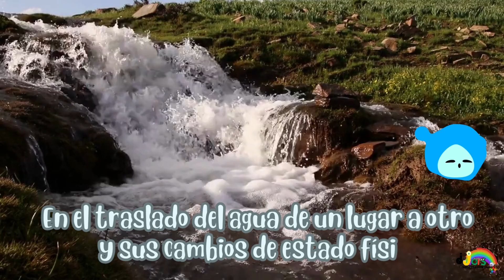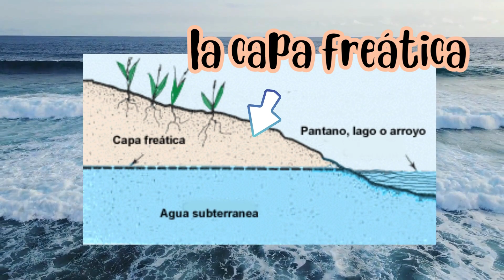EL CICLO DEL AGUA-EVAPORACION-CONDENSACION-PRECIPITACION-INFILTRACION-ESCORRENTIA-VIDEO PARA NIÑOS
Es un proceso continuo, en el que el agua está en constante movimiento, pasando de un estado a otro y recorriendo diferentes partes del planeta, ademas mantiene un equilibrio natural entre las diferentes reservas de agua en la Tierra.
Resaltando que los Factores climáticos y geográficos influyen en el ciclo del agua, afectando a la velocidad e intensidad de las diferentes etapas